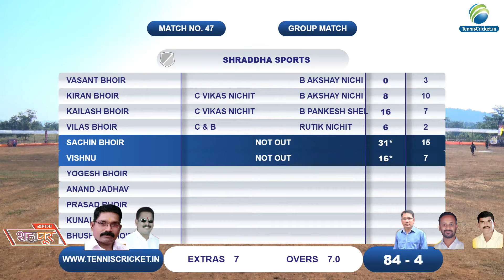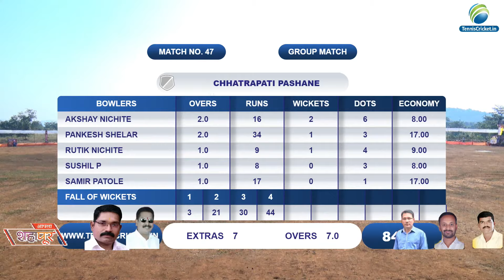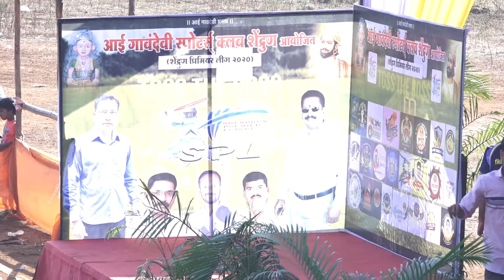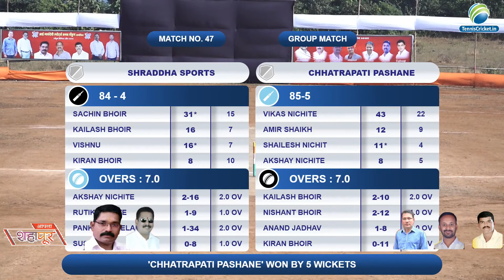Lenad Vs Pahane Match || SPL 2020